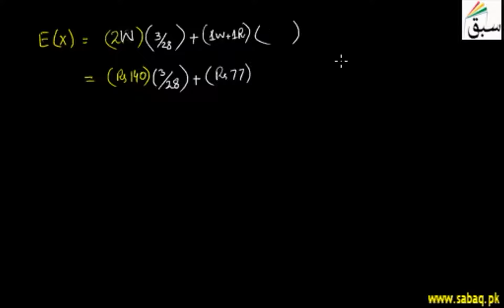More on Problem2-The Expectation of a Discrete Distribution, Statistics Lecture | Sabaq.pk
Problem on expectation of a discrete distribution for problem of ball colors in a game continued
This video is about: More on Problem2-The Expectation of a Discrete Distribution. Practice tests and free video lectures for Physics, Chemistry, Biology, Math’s, Computer Science, English & more subjects are also available at Sabaq.pk. So, subscribe to Sabaq.pk/Sabaq Foundation now and get high marks in your exams.

CLASSES WE COVER AT SABAQ.PK / SABAQ FOUNDATION:

1. KG
2. Class 1
3. Class 2
4. Class 3
5. Class 4
6. Class 5
7. Class 6
8. Class 7
9. Class 8
10. Class 9
11. Class 10
12. Class 11
13. Class 12
14. Class 13
15. Class 14
16. MCAT
17. ECAT
18. CSS

BOARDS WE COVER AT SABAQ.PK / SABAQ FOUNDATION:

1. FBISE
2. Sindh Board
3. KP Board
4. Balochistan Board
5. Cambridge

STUDY MATERIAL WE OFFER AT SABAQ.PK / SABAQ FOUNDATION:

1. Physics Lectures
2. Chemistry Lectures
3. Mathematics Lectures
4. Biology Lectures
5. English Lectures
6. General Science Lectures
7. Computer Science Lectures
8. General Math Lectures
9. Accounting Lectures
10. Statistics Lectures
11. Advance Accounting Lectures
12. Cost Accounting Lectures
13. Practice Tests
14. Physics Practical
15. Chemistry Practical